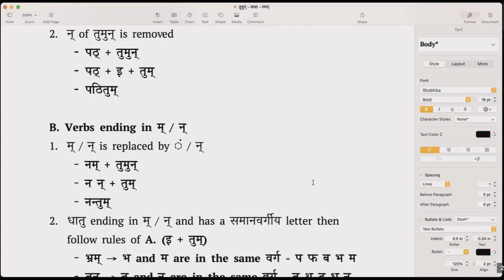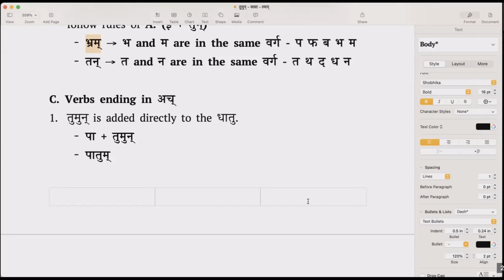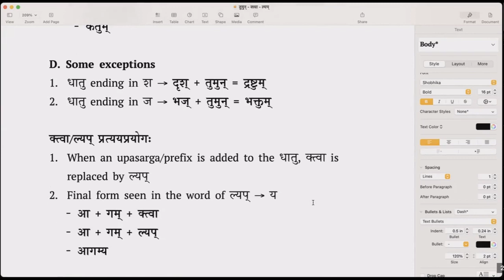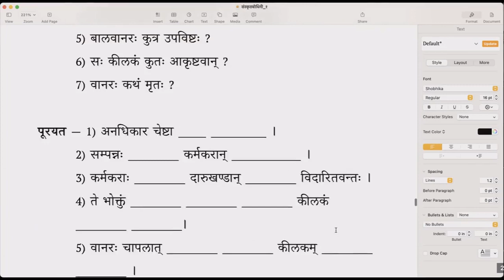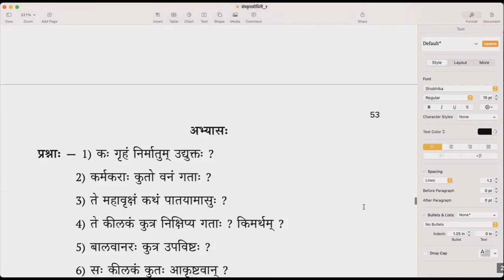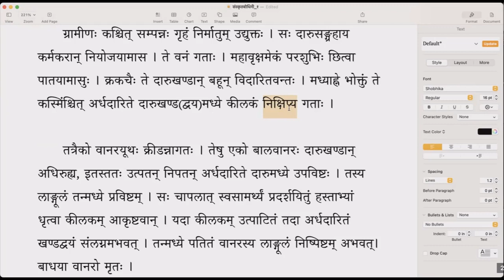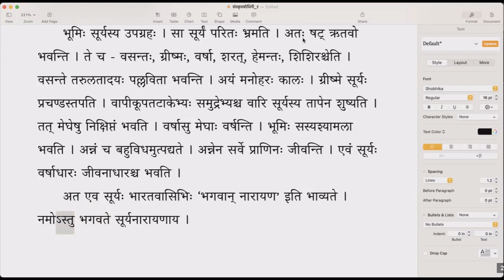संस्कृतबोधिनी १ - Lesson 21 (English)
Lesson 21 → सूर्यः